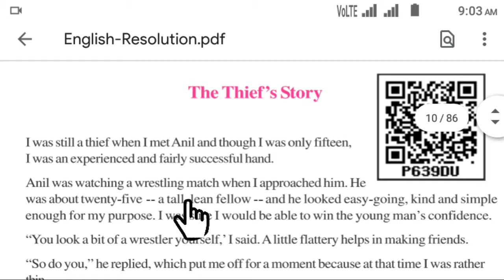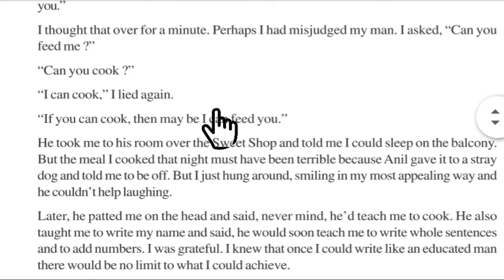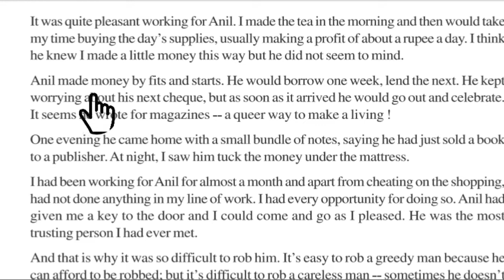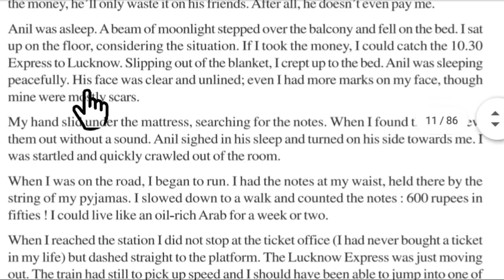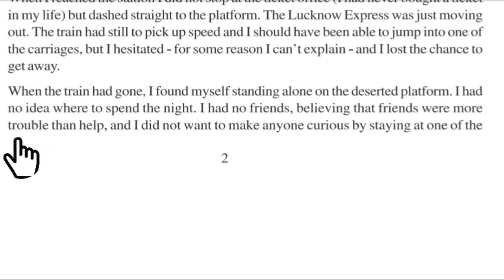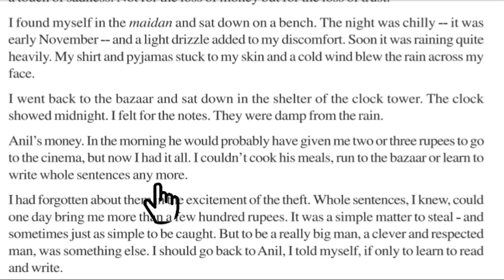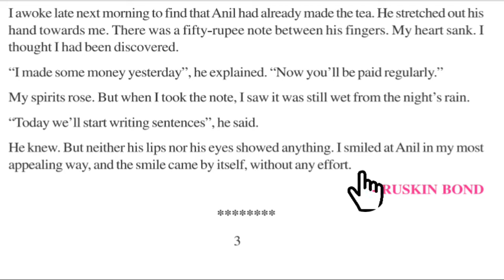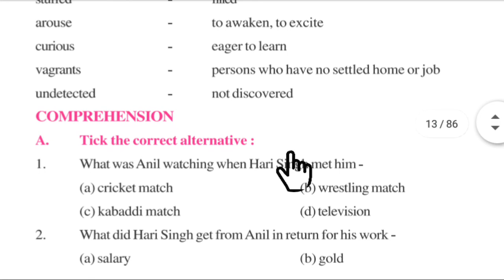The Thief's Story Class 10 Chapter 1 English Resolution with Hindi Explanation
This is the story written by Ruskin Bond.